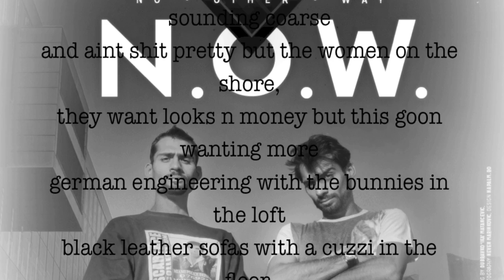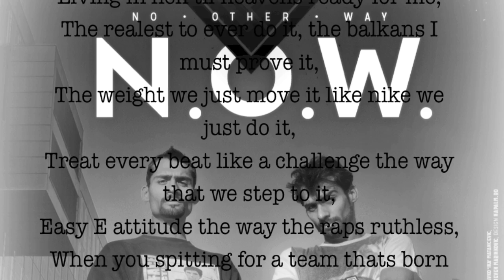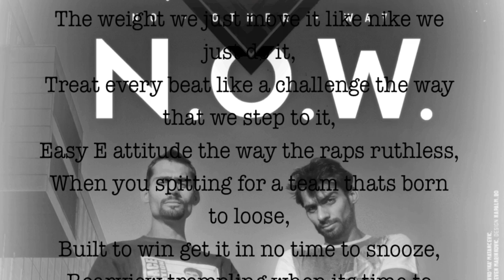Da Commission - N.O.W (No Other Way) ft Gwen McCrae Official video (with lyrics)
Artist: Da Commision
Production: Hren Beatz
Mix: Marko Novakovic
Mastering: Dubravko Ika Matancevic aka Dubz
Publisher: Maykoh Entertainment